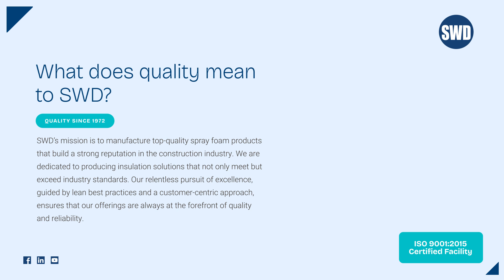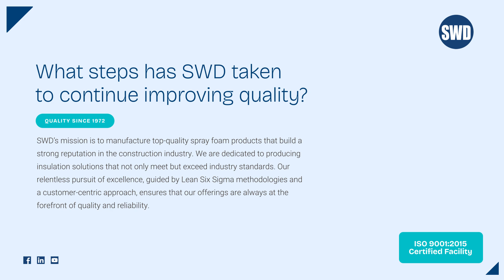What Quality Means at SWD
The Leadership team at SWD, talks about the importance of Quality and customer feedback along with how we have been working to constantly improve our quality systems.